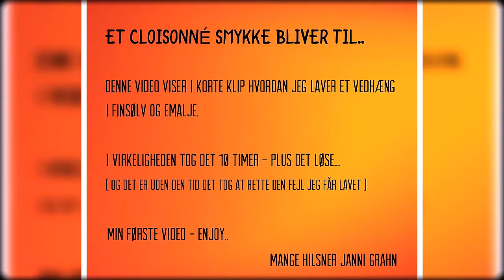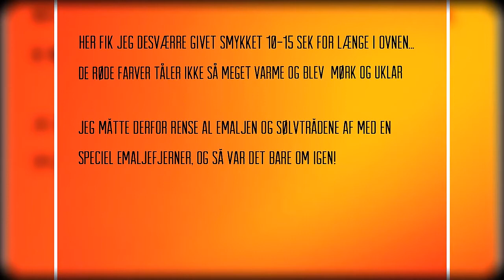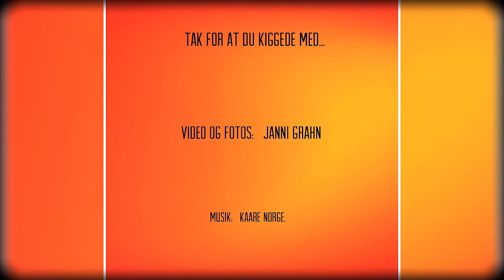Håndlavet Cloisonné emalje-smykke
Min første video, så bær over med mig ;)
Denne video beskriver i korte klip de mange arbejdsprocesser der er i at lave det man kalder et Champleve/Cloisonné smykke. Det tog ialt ca 10 timer, og derudover kommer tørretid og hærdning i en tumbler. Jeg får desværre givet smykket lidt for lang tid på et tidspunkt i processen, og måtte rense emalje og sølvtråde af og lave hele den del om igen, men den ekstra tid det tog er ikke medregnet i de 10 timer. Spørg endelig hvis der er noget du vil vide :) Enjoy...